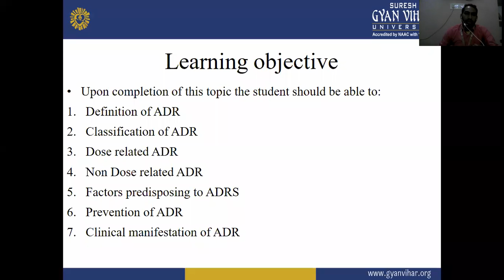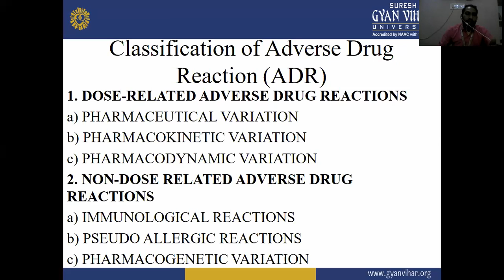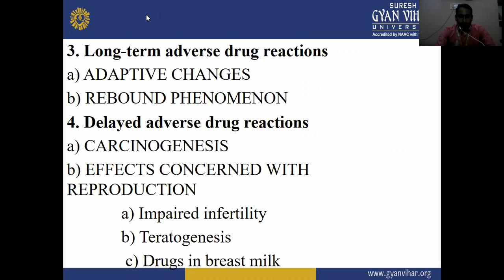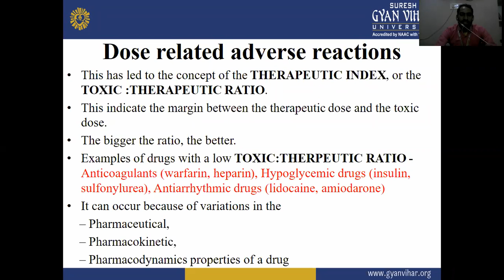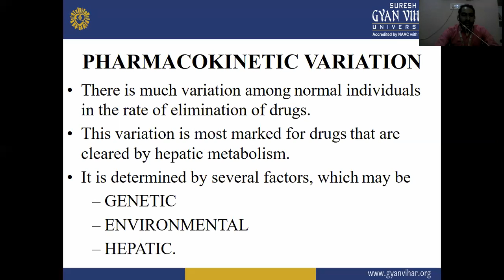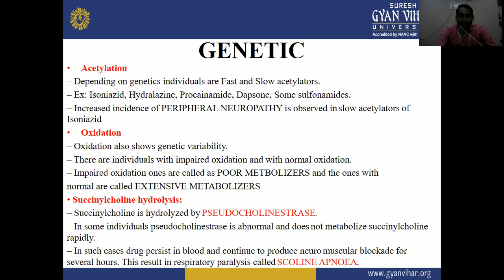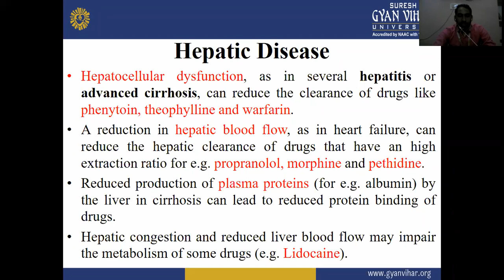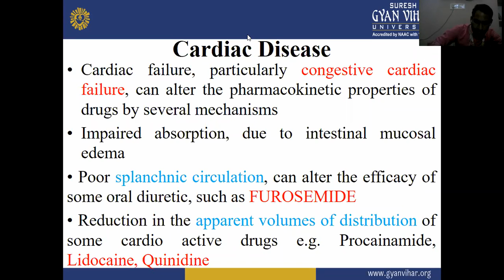Pharmacy Practice_Adverse drug reaction_Mr. Mahendra Saini,School of Pharmacy, Suresh Gyan Vihar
Mr. Mahendra Saini,
School of Pharmacy, Suresh Gyan Vihar University, Jaipur, Rajasthan.